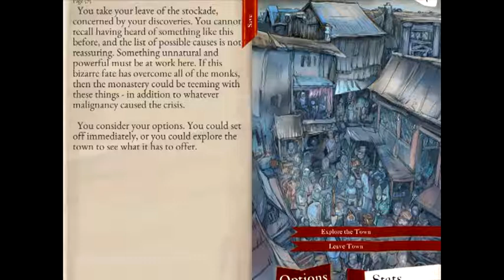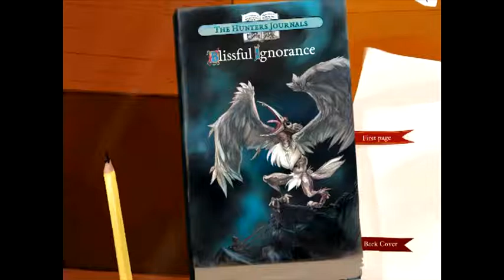BLISSFUL IGNORANCE TRAILER from GRINDWHEEL GAMES 2019